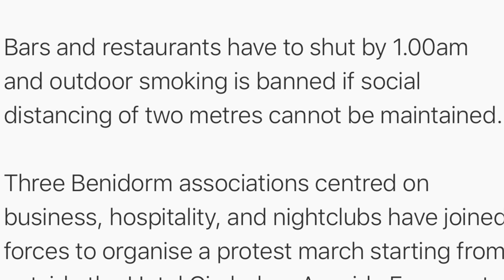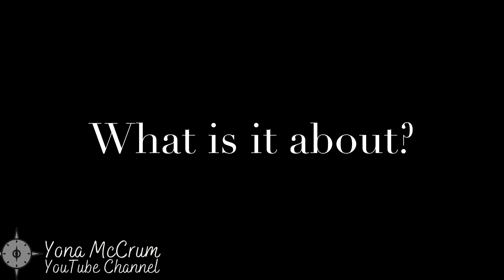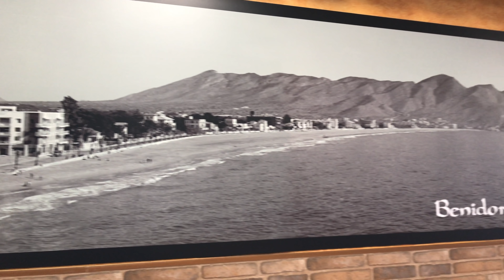BENIDORM PROTEST MARCH Update 23 August 2020